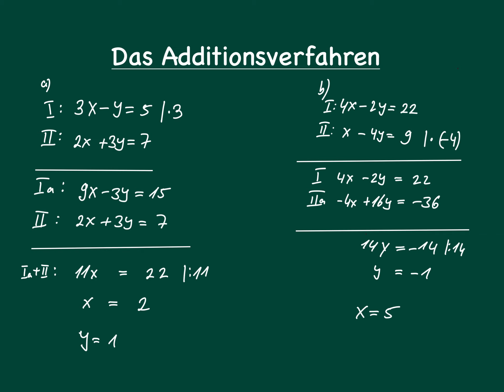Das Additionsverfahren - Lineare Gleichungssysteme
Das Additionsverfahren wird anhand von Beispielen erklärt